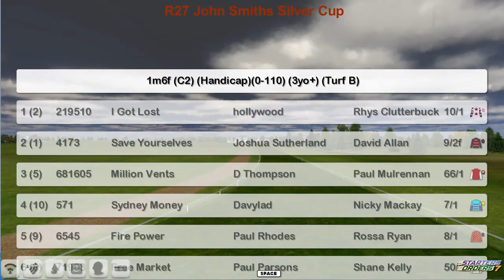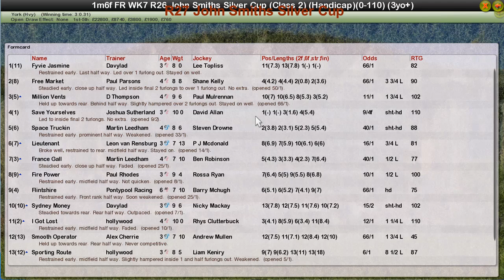FR WK7 R27 John Smiths Silver Cup